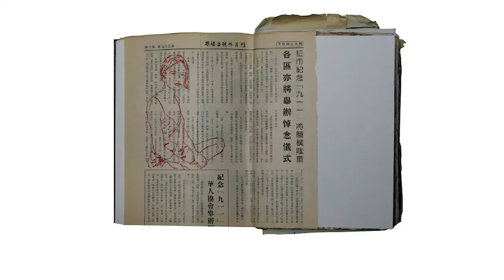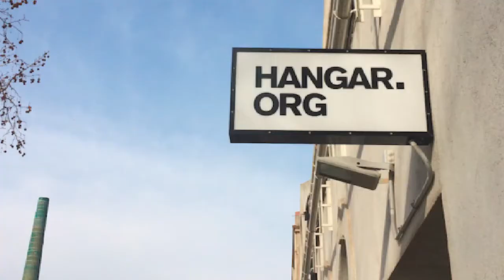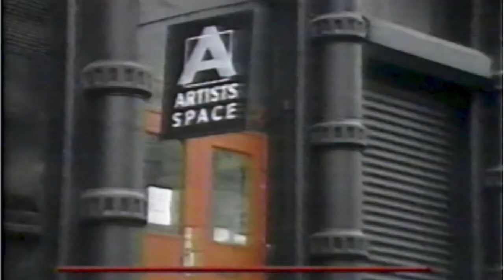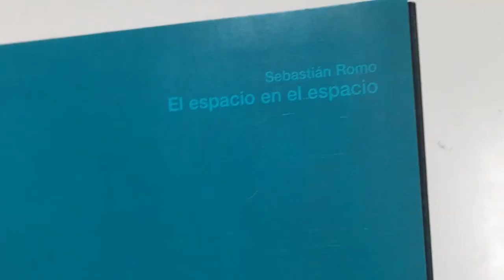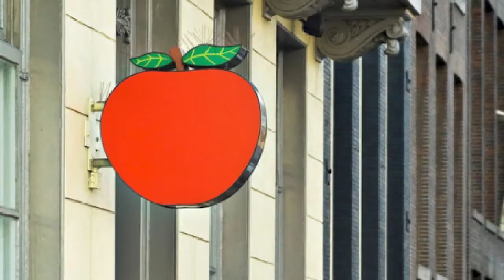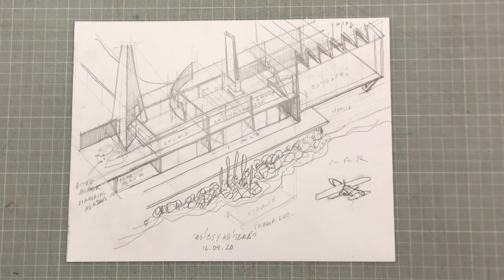Sebastián Romo - Archivo Abierto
Sebastián Romo (CDMX, 1973) es un artista visual consagrado cuya obra ha recorrido los museos y salas de arte nacionales e internacionales.

A través de distintos medios, como la escultura, el dibujo, y la fotografía, explora nociones sobre el espacio, el tiempo y la memoria vinculadas con la materia, el origen y lo intangible.

Su trabajo, que abarca desde la escultura, el dibujo y la fotografía, hasta el cine y la instalación de gran formato, lo ha llevado a exponer en museos de México, Estados Unidos, Europa y América Latina.

Además de las cinco monografías impresas que ha compilado a lo largo de su historia, ha presentado múltiples proyectos expositivos y cinematográficos en espacios como Casa Vecina, el Museo Tamayo, la Sala de Arte Público Siqueiros, La Tallera, el Centro de Artes Visuales de Mérida y el Instituto Cervantes de Nueva York, entre otros.

Su interés por mejorar la educación artística en México lo lleva  en 2009 a crear una plataforma educativa alternativa para ofrecer algo más que una formación artística: Atelier Romo, cuya  filosofía descansa en la idea de que para aprender y desarrollar proyectos es imprescindible crear un espacio donde convivan diferentes disciplinas artísticas para permitir la experimentación y la acción.

Esta metodología educativa, integral y multidisciplinaria está basada en las artes. Actualmente, el eje rector está focalizado en la 'educación profunda' entendida como todo conocimiento que nos acompaña y mejora nuestra vida cotidiana.